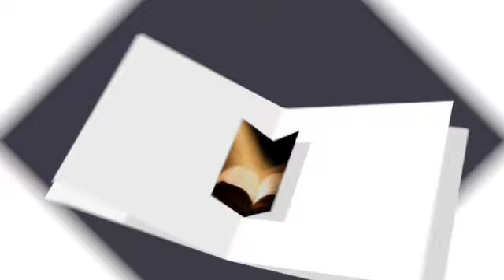SUNDAY WORD 09-22 - 24: share in the affliction, grow and glory! walkin ruV